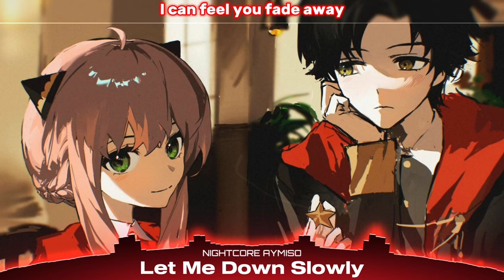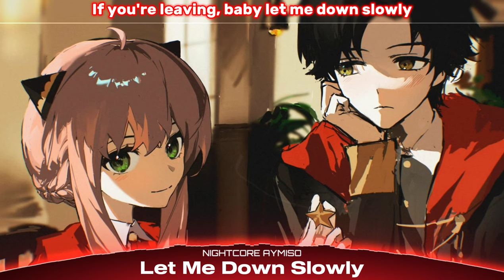Nightcore - Let Me Down Slowly (Rock Cover) (Lyrics)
Song: Alec Benjamin - Let Me Down Slowly (Kurt Schneider & First To Eleven Cover)